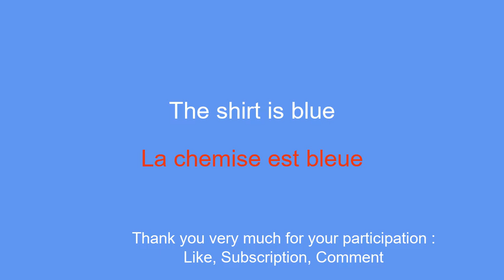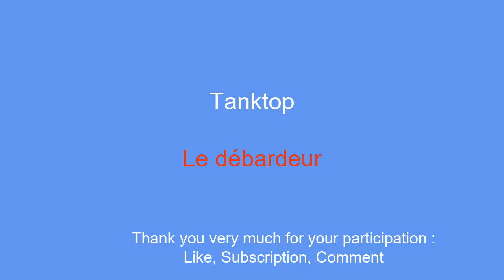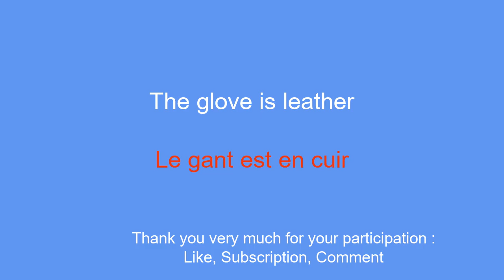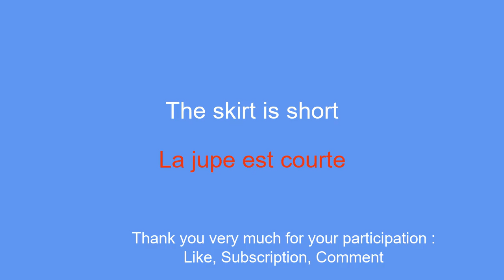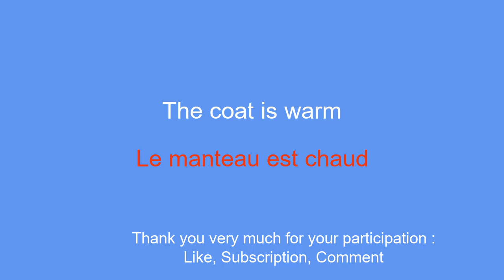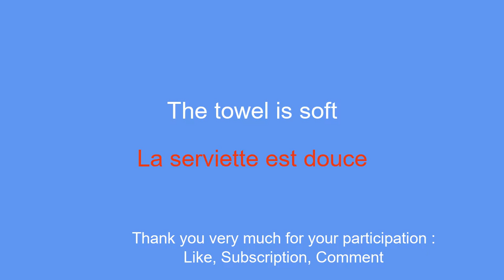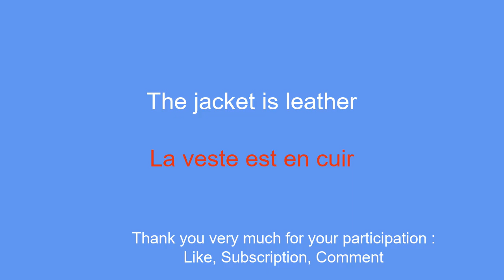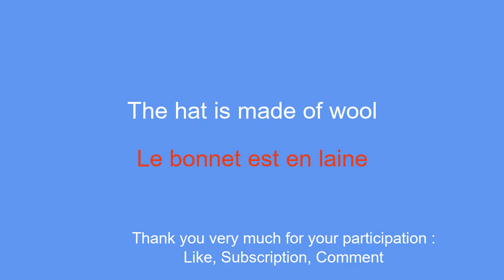Speak French like a native with these 20 common words and phrases